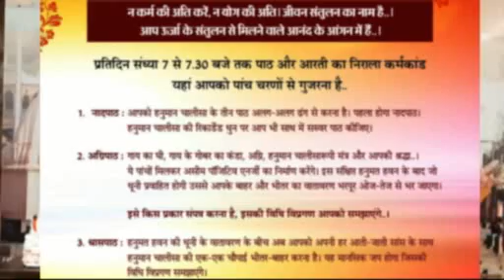हनुमत हवन एवं पाठ आरती पिपरिया से बेबी पाखी का पहला जन्म दिन के उपलक्ष में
Pt. Vijayshankar Mehta as a Life Management Guru, a teacher or an orator delivers discourses on more than 75 subjects relevant to our daily lives. He has been presenting lectures on spiritual subjects continuously for 13 years. He is known for his new approach and eloquent style of lecturing on the subjects based on Religion and Spirituality in India and abroad.  He has started the "Meditation through Hanuman Chalisa" course which has reached people worldwide.